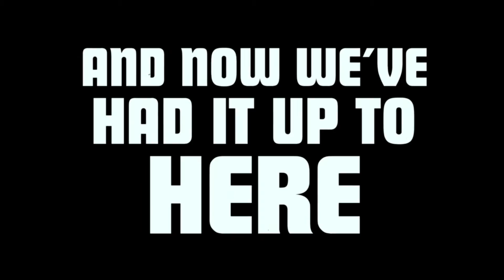Drafthouse Alliance - HD "Vigilante" Ad [1080p]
Get 'em at Amazon!